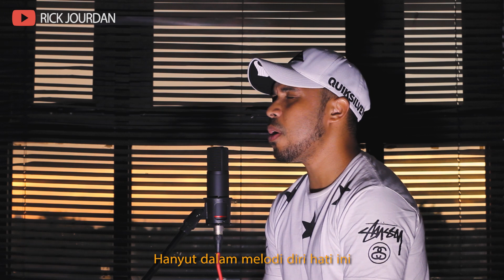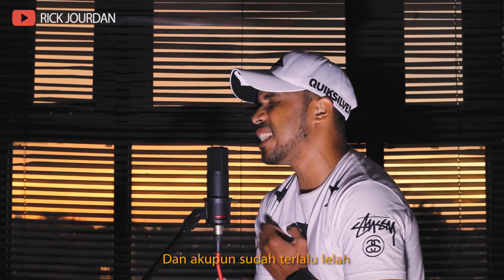Percuma - Glenn Sebastian (Erick Cover)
Terimakasih mau menonton video coveran ini.lagu ini diciptakan oleh Glenn Sebastian & dinyanyikan oleh Mario G Klau, dan sekrang saya mencoba untuk mengcover lagu ini lagi,

semoga terhibur.